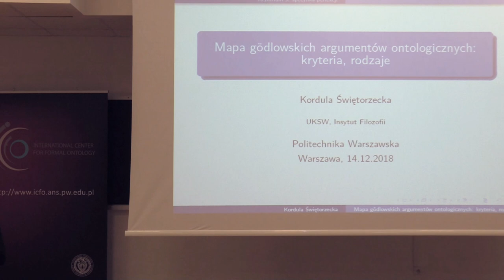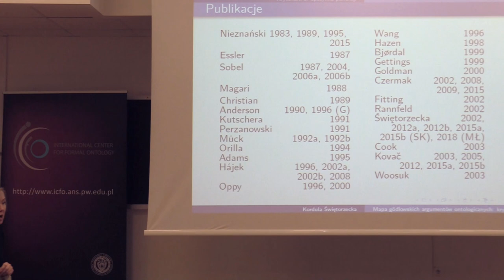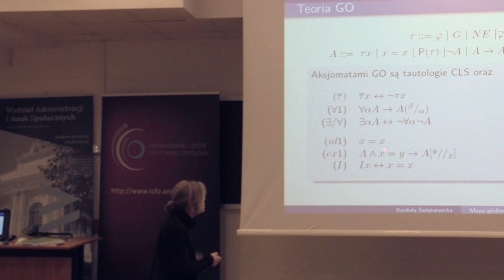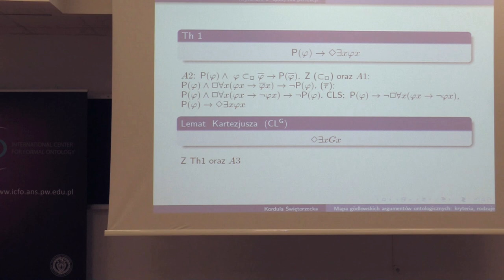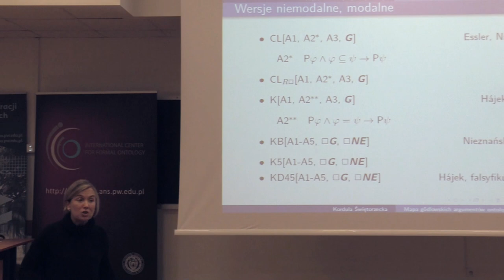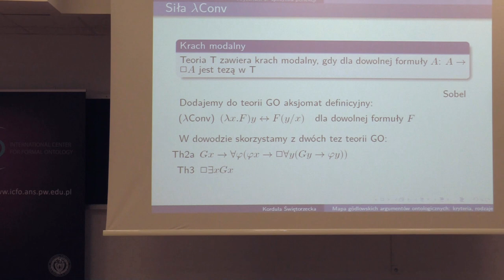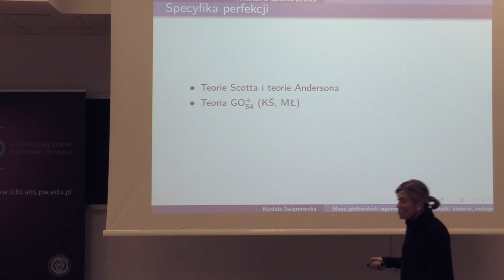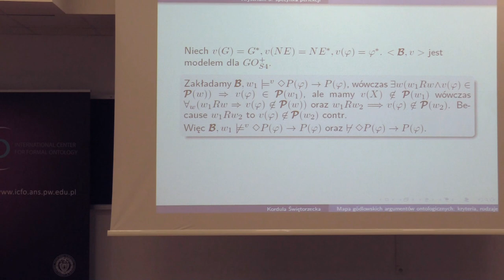Kordula Świętorzecka: Mapa gödlowskich argumentów ontologicznych: kryteria, rodzaje